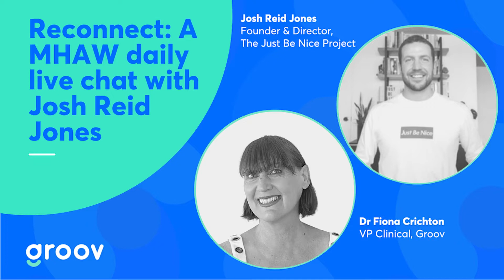RECONNECT: Highlights from Mental Health Awareness Week 2022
This year’s Mental Health Awareness Week was all about reconnecting with the things that bring you joy.

At Groov, we hosted daily live chats exploring the theme of reconnect and mental health with an incredible line-up of guests from around NZ and Australia, including Paddy Gower, Josh Reid Jones, Shantelle Thompson, and Jase Te Patu.

We also promoted a daily challenge around reconnecting and shared helpful content in the Groov App.

1. Watch the recordings

There were so many powerful conversations happening throughout Aotearoa last week, it would have been impossible to catch them all in real-time! We recorded all of our sessions for anyone who missed them or would like to re-watch them. Share your favourite speaker or key takeaway with someone to continue the conversation.

2. Revisit the daily challenges

Did you catch our daily challenges on social media? Every day, we shared a challenge to help you reconnect. You can revisit the challenges right here – we suggest bookmarking this page and coming back to it every few months to keep the spirit of reconnection front-of-mind.